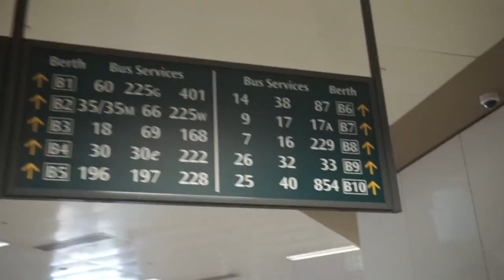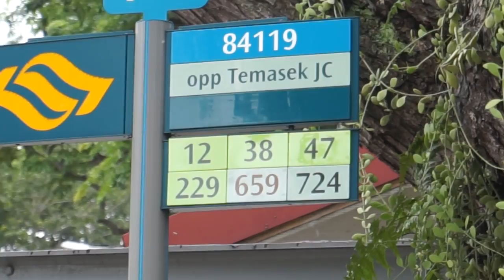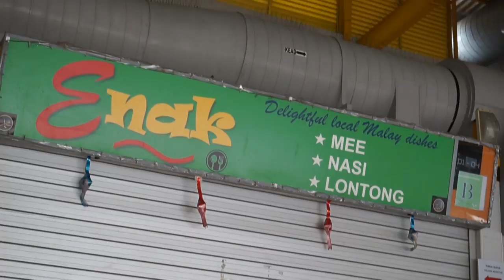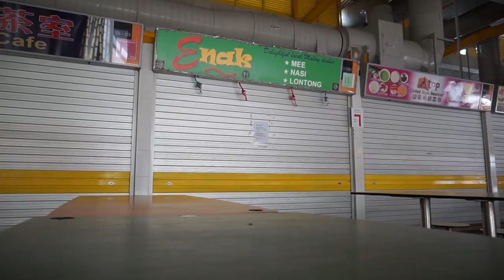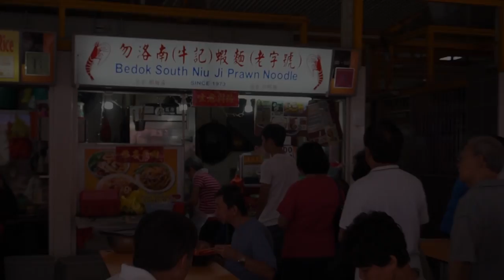Bedok South Food Centre. Hill Street Fried Kway Teow, Enak, Warong Jawa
Welcome to another food adventure with Getting Loss. Lets go to another Food Centre, in the Eastern parts of Singapore. Mainly Bedok. In Bedok, there is a food centre, along Bedok South Road called Bedok South Food Centre. This place is noted for a special stall which sells Fried Kway Teow. And we tried that and afew other stalls like,  Hill Street Fried Kway Teow, Enak, Warong Jawa, and Bedok South Niu Ji Prawn Noodle. So lets just watch the video and enjoy the food.

Getting Loss is a YouTube channel and blog about food and places of interest in Singapore.  It is about not being too distracted by life and learn to take some time for getting loss and explore new things. Learn about yourself and others.

Blogger  gettinglossfood.blogspot.sg